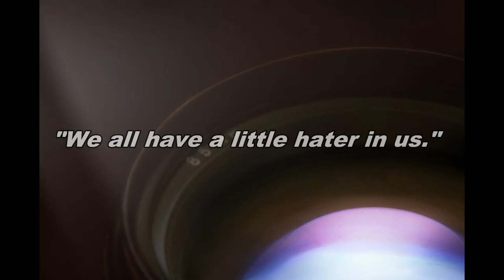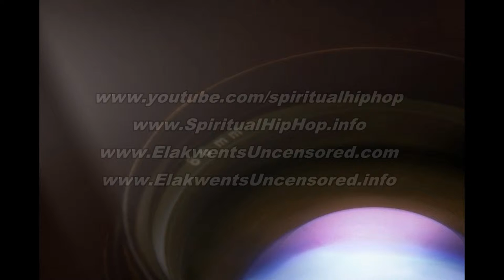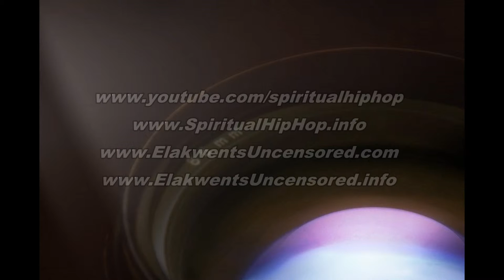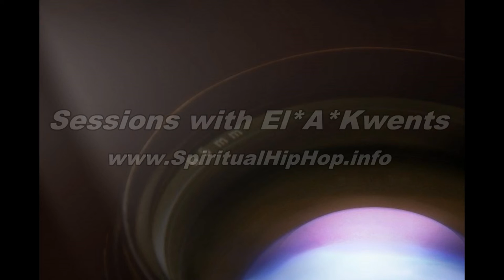Spontaneous Session w/El*A*Kwents Episode 1 Part 1 of 2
"We all have a little hater in us."  El*A*Kwents rant...no particular direction, just sick and tired of ignorance and arrogance in the daily mix all over the planetary body...say hello to a neighbor, rappers that can't rap, people eating food in public...rude hating and haters.